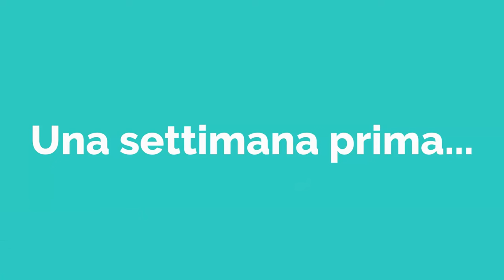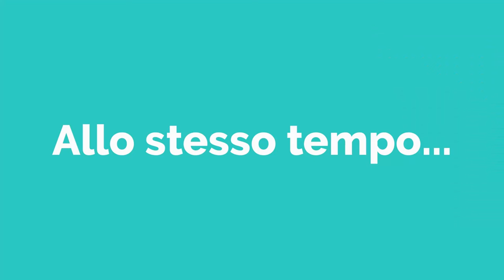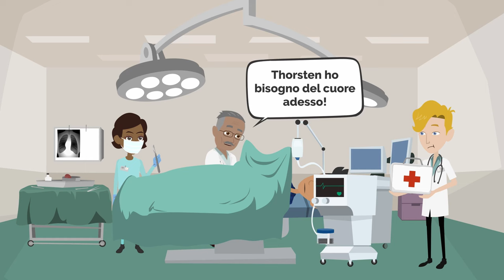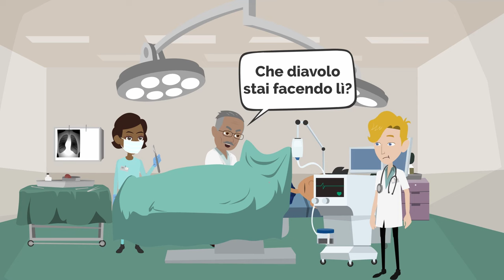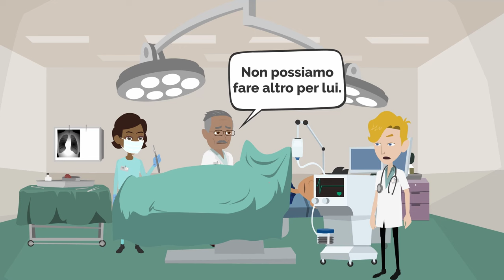Martin è in diretta su YouTube!- Movie in Italian (Dialogo Avventura) - ENG SUB